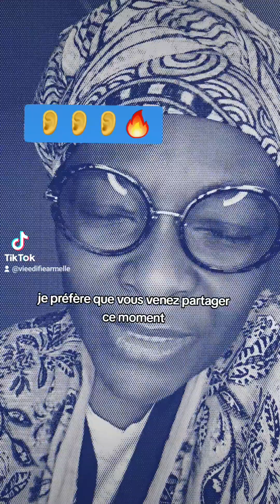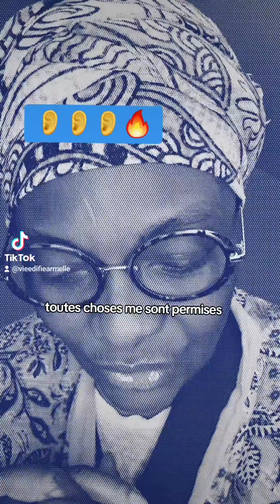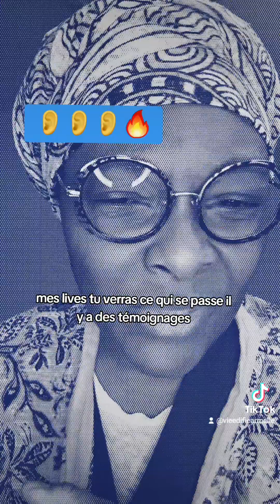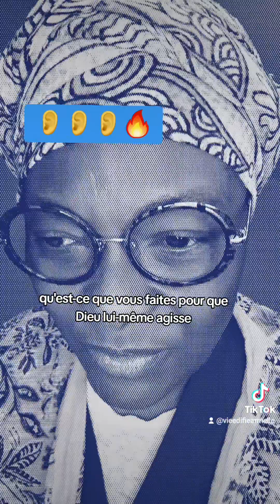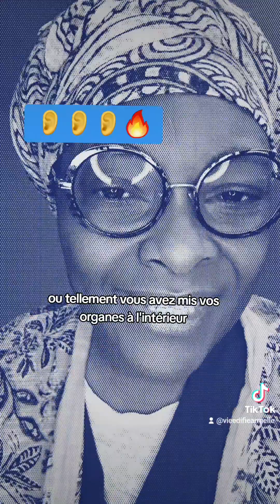EXHORTATION POUR TOUS...🔥